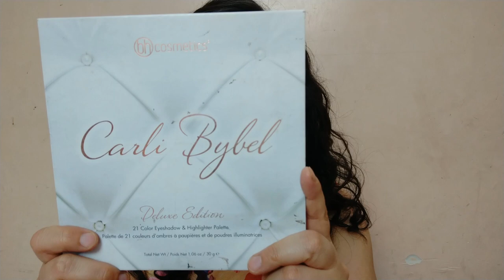Mauve silver eye makeup tutorial | Dark mauve party eye makeup | Carli Bybel pallete tutorial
Hello friends,

PRODUCTS USED
eye shadow pallete - Carli bybel pallete
Blending brush - morphe  m330
small blending brush - morphe m506
eye shadow brush - morphe m167
small detailer brush - m213
detailer brush - morphe m432
pencil brush - pac 329
fluffy blending brush - morphe brush kit